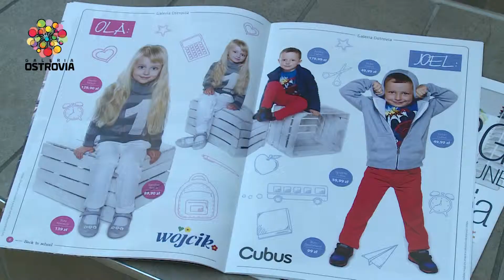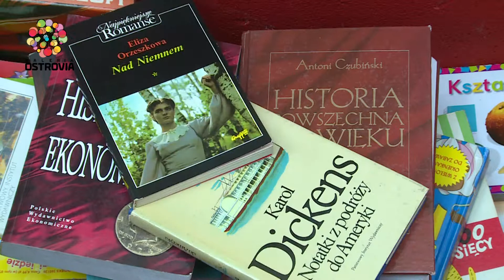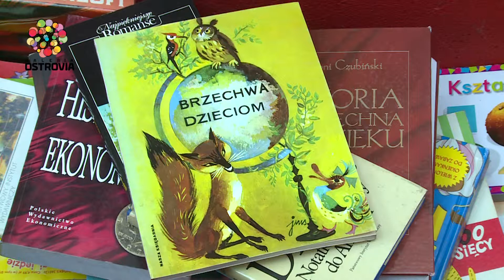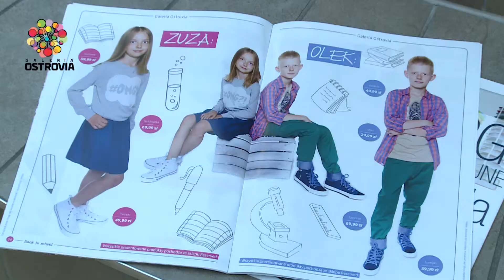Zbiórka książek dla rodzin potrzebujących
Do piątku 22 sierpnia do Galerii Ostrovia mozna przynosić ksiażki, które zostana przekazane najbardziej potrzebującym z naszego regionu. Organizatorem akcji jest Galeria Ostrovia a efekty zbiórki zostaną podane podczas finału na tegorocznych Targach Edukacyjnych w przyszły wekend.